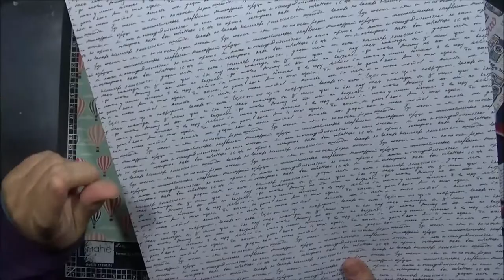Album "Appareils Photos" collection de chez action partie 2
Aujourd'hui je viens avec la 2émé partie d'un tutoriel de mini album avec la possibilité de mettre beaucoup de photo.
Le tutoriel est inspiré de @mysweetvalentine et @alegriascrap.
Voici le lien des vidéo

Isa